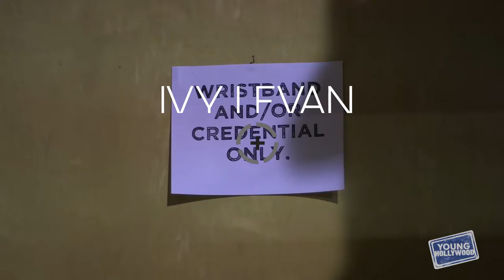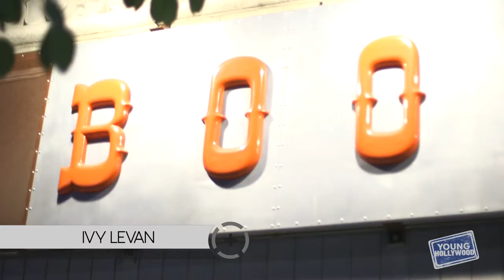Ivy Levan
YH is backstage at the Bootleg Theater in L.A. to catch up with singer Ivy Levan as she gets ready for her gig. The "Biscuit" artist explains what a typical show day is like for her, plus she explains the "swamp-hop" genre to which she relates herself, tells us how her music has evolved with her personal life, and scoops us on her tarot card-inspired tattoo. Also see if she will reveal any of her lipstick secrets!